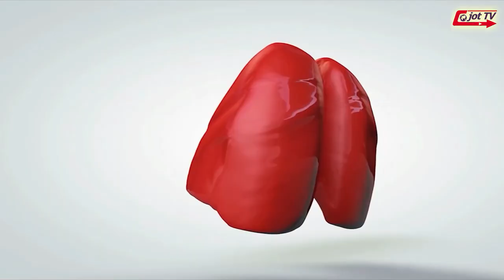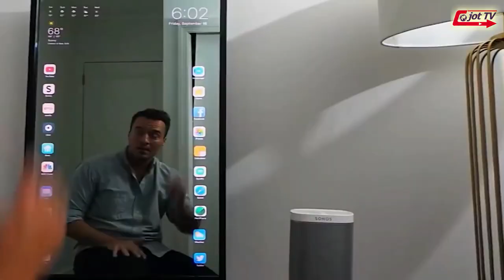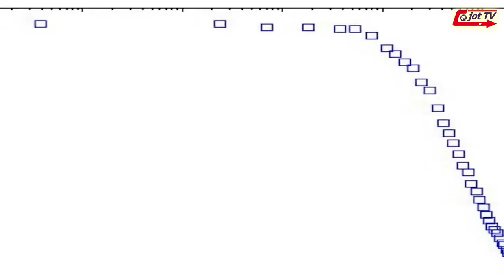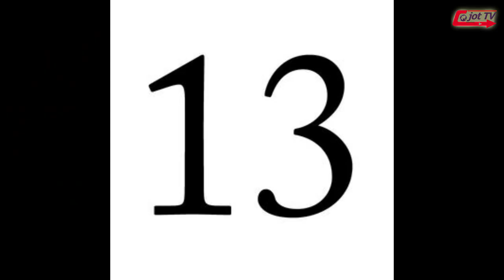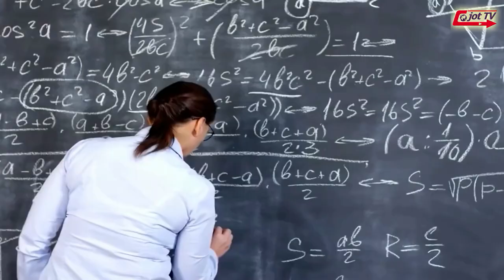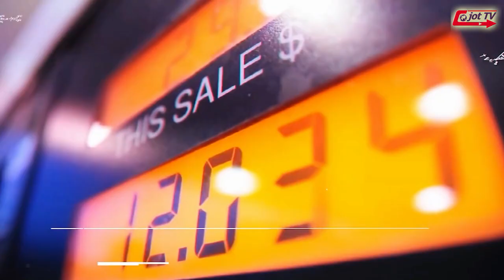ਜਾਣੋ ਦੁਨੀਆ ਦੇ ਸੱਭ ਤੋਂ ਹੁਸਿਆਰ ਪੰਛੀ ਬਾਰੇ,ਇਹ ਇਨਸਾਨ ਤੱਕ ਦੀ ਵੀ ਨਕਲ ਉਤਾਰ ਸਕਦਾ ਹੈ ?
Learn about the world's smartest bird, it can imitate even humans ?
जानिए दुनिया के सबसे चतुर पक्षी के बारे में, ये इंसानों की भी नकल कर सकता है ?